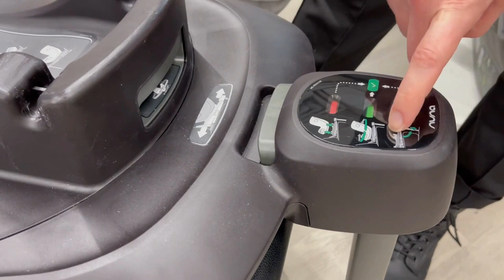Nuna Base Next isofix jalusta Esittely - Wauva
Nuna Next System ja Base Next isofix jalustan käyttö@wauvakauppa

0:05 Nuna Base Next jalustaan yhteensopivat turvaisuimet
1:07 Jalustan asentaminen autoon
1:19 Jalustan indikaattorit
1:33 Rotaatio nappi/kahva
1:35 Istuimen irrotus jalustasta
1:45 Jalustan turvarakenne
1:53 Jalustan mitat

Yksi jalusta, neljä tapaa matkustaa. BASE next™ tarjoaa ultimaattista muuntautumista ja on modular systemin perusta. Jalusta on yhteensopiva seuraavien turvalaitteiden kanssa: CARI next, vaunukoppa joka toimii turvalaitteena autossa, monipuolinen PIPA next turvakaukalo, makuuasentoon kallistuva ARRA next turvakaukalo sekä taaperoikään (40-105 cm) saakka menevä TODL next turvaistuin.
Base Next on helppo asentaa ja sen rotaatio mahdollistaa istuimen kääntämisen ovelle, jolloin esim. turvavöiden kiinnittäminen ja kiristäminen on helpompaa. Jalustassa on integroituna sivuttaistörmäyssuoja tuoden erityistä turvaa. 13 isofix asentoa helpottaa jalustan kiinnitäämistä erilaisiin autoihin helposti ja turvallisesti.

Lisätiedot:

Koko: 65 x 41 x 48cm
Paino: 7.00 kg
Red Dot Product Design Winner 2020
NEXT system yhteensopiva, 4 käyttötapaa
360° rotaatio
True lock™ teknologian ansiosta helppo asentaa, 13 isofix asentoa
Indikaattorit, jotka kertovat että jalusta on kunnolla paikallaan ja istuin oikein kiinnitettynä